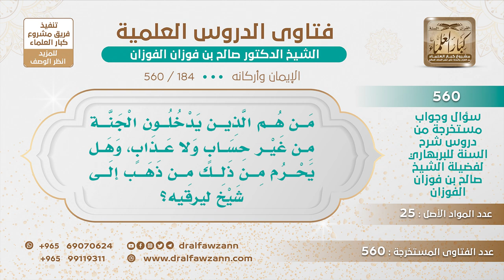[184 -560] من هم الذين يدخلون الجنة من غير حساب ولا عذاب؟ - الشيخ صالح الفوزان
-"السؤال: من هم الذين يدخلون الجنة من غير حساب ولا عذاب، وهل يحرم من ذلك من ذهب إلى شيخ ليرقيه؟
هذا كما في الحديث، هذا كما في الحديث ""يَدْخُلُ الْجَنَّةَ مِنْ أُمَّتِي سَبْعُونَ أَلْفًا بِغَيْرِ حِسَابٍ، قَالُوا: مَنْ هُمْ يَا رَسُولَ اللهِ؟ قَالَ: هُمُ الَّذِينَ لَا يَسْتَرْقُونَ، وَلَا يَتَطَيَّرُونَ، وَلَا يَكْتَوُونَ، وَعَلَى رَبِّهِمْ يَتَوَكَّلُونَ"" الكي مكروه ومباح، لكنه مكروه تركه أحسن، من كمال التوحيد تركه، والاسترقاء يعني طلب الرقية وكونك تستغني عن الناس أحسن من أنك تسألهم الرقية، وكونك أنت كنت ترقي نفسك بالأوراد والأدعية أحسن من أنك تسأل الناس، تقول ارقوني، استغناء، هذا من باب الاستغناء، وأما الطيرة فهي حرام وشرك، وهم تركوا شركا، فهم تركوا إما أمرا محرما وهو الطيرة، وأما أمرا مكروها، نعم، والسابقون الذين يدخلون الجنة بلا حساب ولا عذاب هم هذه الطبقة، هم هذه الطبقة هم السابقون، {وَالسَّابِقُونَ السَّابِقُونَ (10) أُولَئِكَ الْمُقَرَّبُونَ (11) فِي جَنَّاتِ النَّعِيمِ (12)} [سورة الواقعة]، هؤلاء هم السابقون، من بعدهم أصحاب اليمين، ومن بعدهم الظالم لنفسه.

سؤال وجواب من شرح السنة للبربهاري ( 560 ) مقطع

للاستفسار والإقتراحات والدعم
رئيس الفريق
لمشروع كبار العلماء